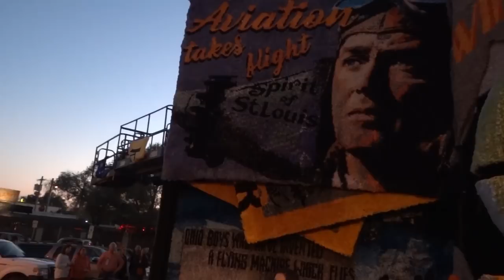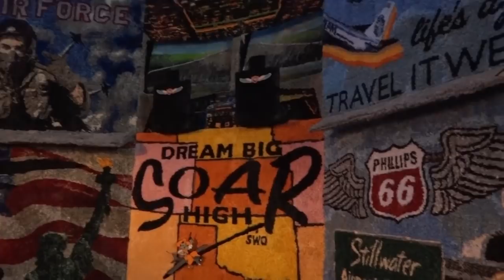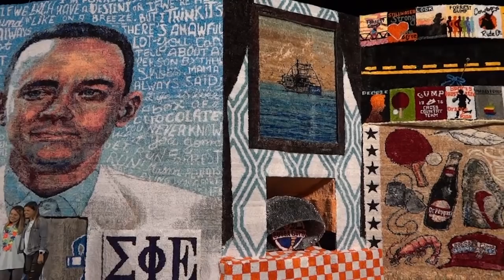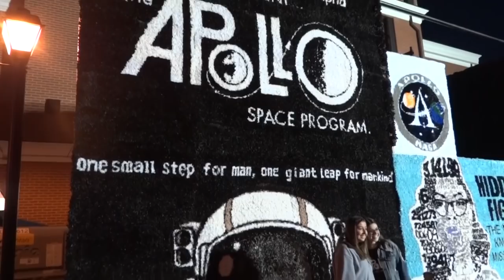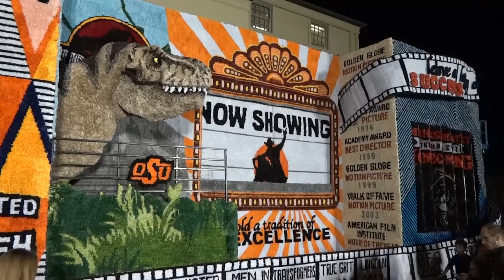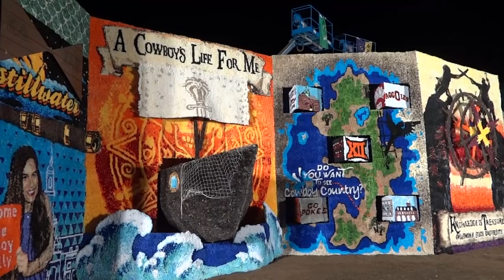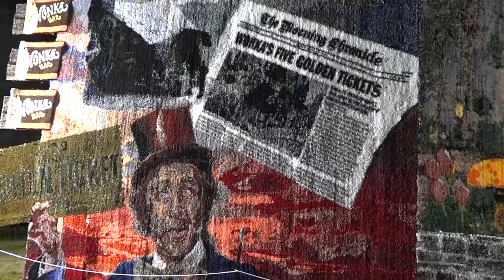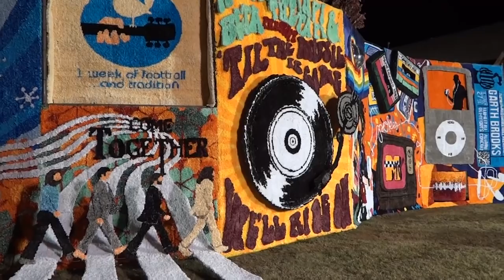OSU Homecoming 2018 Walk Around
This was filmed near Oklahoma State University in Stillwater, Oklahoma during the OSU Homecoming celebration in fall 2018.  Many OSU Cowboy fans describe "America’s Greatest Homecoming Celebration" as simply the Homecoming Walkaround. This fun OSU tradition takes place the Friday evening before the Homecoming football game in which huge decorations are constructed on fraternity lawns.  A sorority is paired with a fraternity to make the team which dedicates hundreds of hours on each one of these decorations.